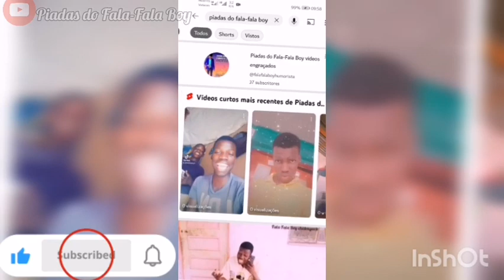fala-fala boy: entrevista e o aniversário 😂😂 novo vídeo 2023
É pela primeira vez a ver televisão a falar
Se eu fosse mulher já ia saber qual é a importância de andar com duas capulanas
Assim quem vai te responder
Aniversário do nosso novo humorista moçambicano
Que idade completa hoje
Fala-Fala Boy Humorista ft Wawexy-pró